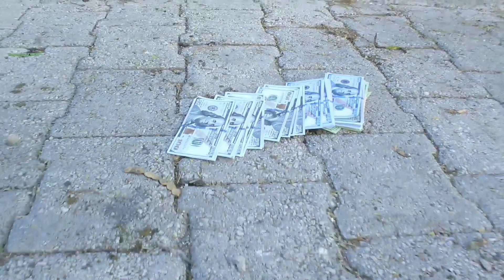Mezanmi na eskize nou olye nou nap jwenn reine du chocolat 4la demen